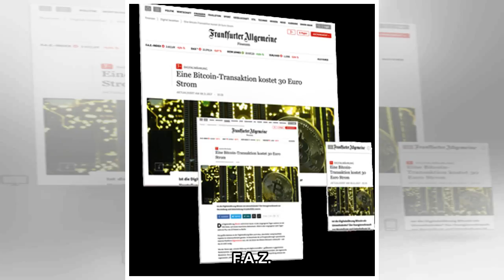Wohltäter mit Kalkül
Wenn der junge, in Cambridge und Oxford studierte Philosoph William MacAskill illustrieren möchte, dass Gutes tun trotz der festen Überzeugung, man habe eine geniale Idee, nach hinten losgehen kann, e...